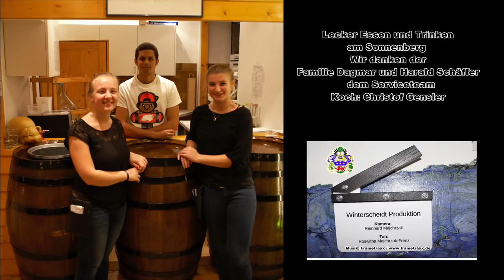Wildschweinessen auf dem Weingut Harald Schäffer